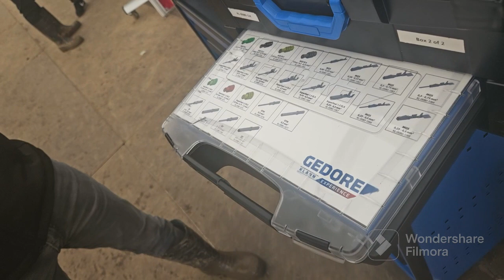Transform your productivity: must-have tools for technicians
We chat to leading tool manufacturer in Europe Gedore at the National ploughing championships 2023. Gedorehave a full range of highly professional tools for all sectors including agri. Gedore are distributed in Ireland by Express Spares in Co Meath.